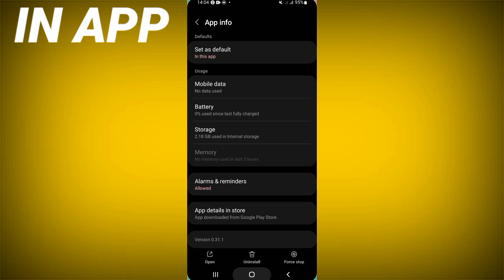How To Fix Standoff 2 Game App Login Failed | Step By Step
inapp